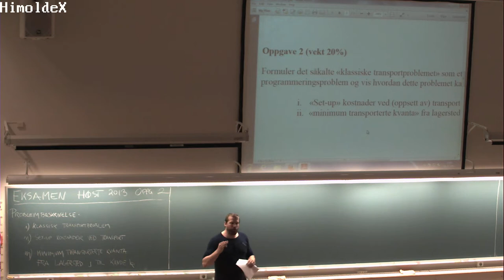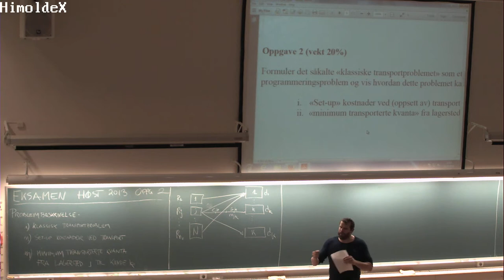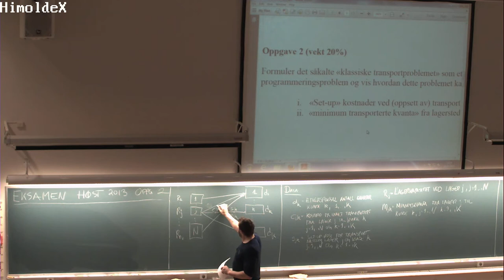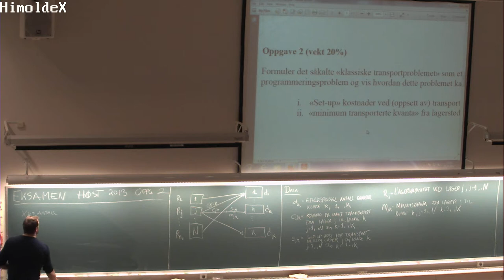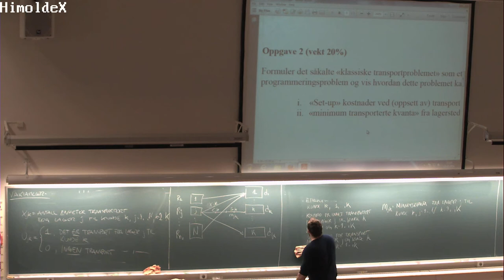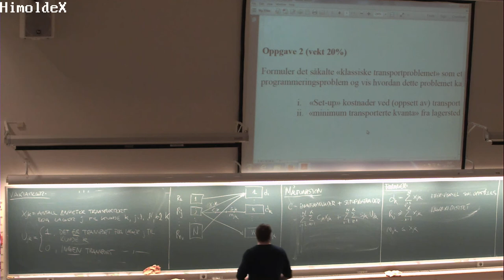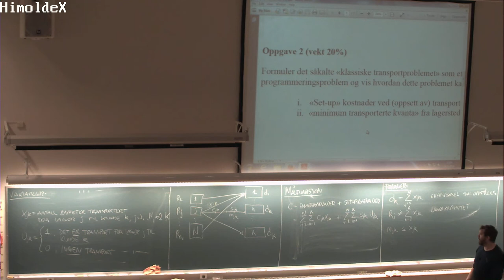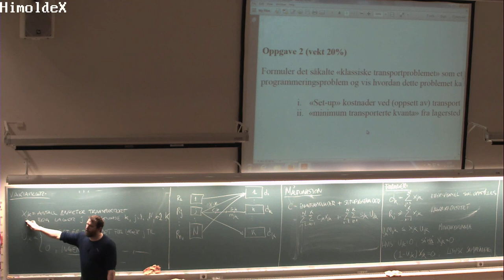01-L-01 Eksamen høst 2013, LOG501, (21. nov. 2014)